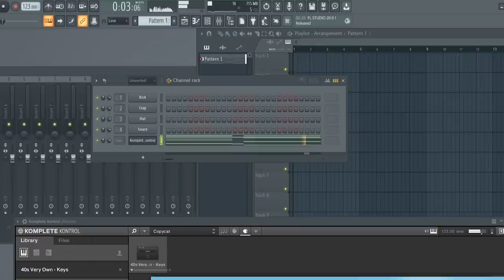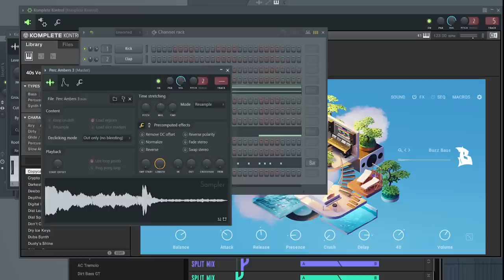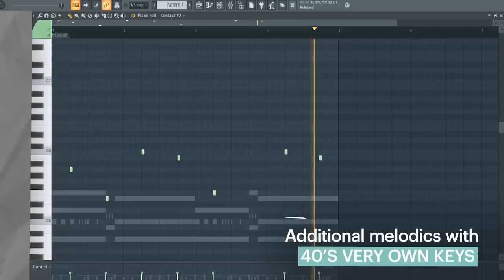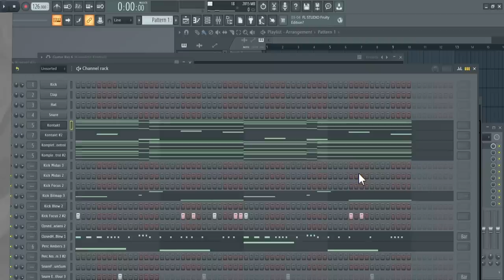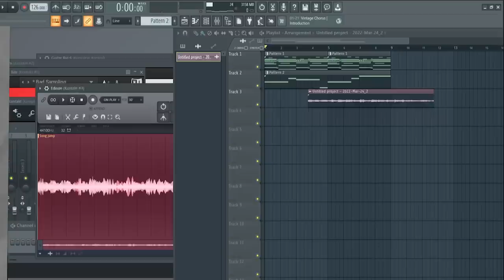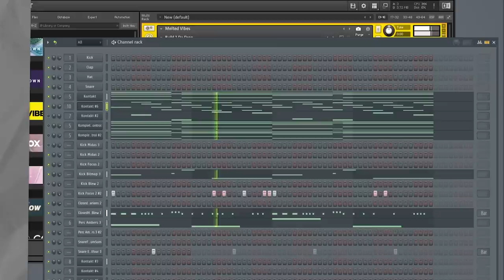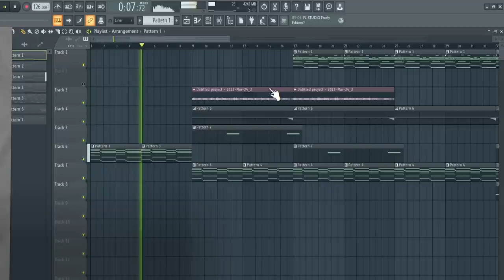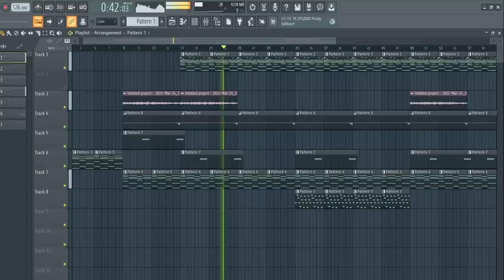How to Make a Beat with T-Minus, ft. 40s VERY OWN & KOMPLETE NOW | Native Instruments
Learn how to make a hip hop beat from scratch with Toronto legend T-Minus – the certified platinum producer behind Kendrick Lamar’s “Swimming Pools,” Drake’s “The Motto” and J. Cole’s “Kevin’s Heart” – using 40’S VERY OWN, KOMPLETE NOW, and a creative kaleidoscope of exclusive Native Instruments gear.

After laying down the main chords with 40’S VERY OWN KEYS, T-Minus transforms the signal with a sonic assist from GUITAR RIG 6 and the 40 macro before building a bass-heavy beat with BATTERY NOW and steeping it in additional melodics with BITE and RAUM. With the foundation firmly in place, T-Minus adds vocal melodies with GLAZE, hanting keys with MELTED VIBES, and a final blast of percussive energy with BATTERY NOW – all powered by NI’s KOMPLETE KONTROL S61 keyboard.

Learn more about T-Minus’ producer advice and workflows, plus stories behind some of his biggest hits with Drake, Kendrick Lamar, Nicki Minaj, and more:

00:00 - Intro
01:50 - Creating main chords with 40’S VERY OWN KEYS
02:46 - Warping sounds with GUITAR RIG 6 effects
03:03 - Filtering with the 40 Macro in 40’S VERY OWN KEYS
03:15 - Using BATTERY NOW one-shots in FL Studio
04:11 - Creating unusual percussion with RAUM
05:00 - Finding a snare in BATTERY NOW
05:24 - Laying down a kick from BATTERY NOW
05:52 - Additional melodics with 40’S VERY OWN KEYS
06:49 - Creating depth with BITE and RAUM
08:41 - Adding vocal melodies with GLAZE
11:09 - Haunting keys with MELTED VIBES
12:02 - Percussive energy with BATTERY NOW
12:55 - Arranging the track
14:32 - Checking out the final track with Noah “40” Shebib